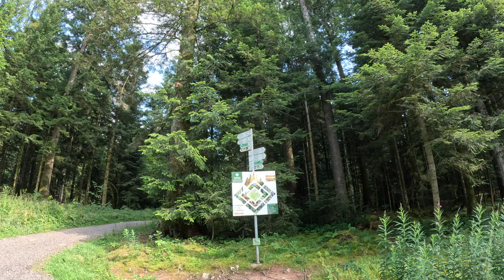Black Forest/Schwarzwald, Germany 🇩🇪 Driving from Oberwolfach to Forbach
Join us on our 4th leg through the Black Forest (Schwarzwald) in Southern Germany.

Sit Back, Relax and Enjoy watching this FULL-length scenic road trip video in 4K quality. This Relaxing Video is best watched on a 4K big-screen TV with your legs stretched out on a big comfy couch. Optional, mute the video sound and play your favorite music along with the video.

Route Info
◎ Drive Date: July 2023
◎ Start: Oberwolfach, Germany
◎ End: Forbach, Germany
◎ Drive Distance from Oberwolfach to Forbach: 63 km / 39 mi
◎ Drive Time from Oberwolfach to Forbach: 1 Hour 12 Minutes

Places and Interesting points along the route
• 0:00 - Oberwolfach-Walke, Germany
• 8:42 - Schapbach, Germany
• 18:27 - Bad Rippoldsau, Germany
• 26:30 - Zwieselberg, Germany
• 34:57 - Freudenstadt, Germany
• 56:12 - Huzenbach, Germany
• 58:43 - Schwarzenberg, Germany
• 1:00:41 - Schönmünzach, Germany
• 1:03:20 - Kirschbaumwasen, Germany
• 1:05:17 - Raumünzach, Germany
• 1:10:58 - Forbach, Germany